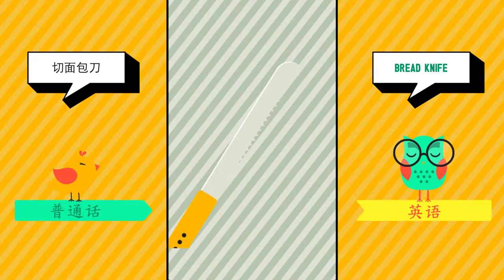普通话 ➜ 英语 - 厨房